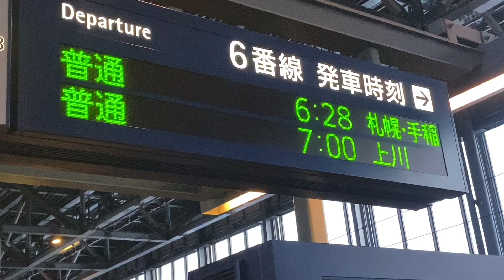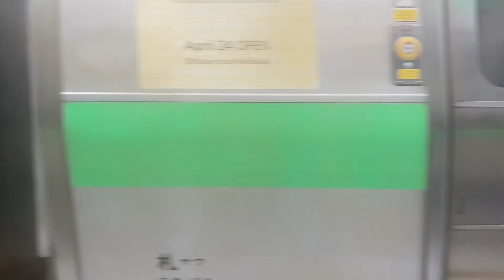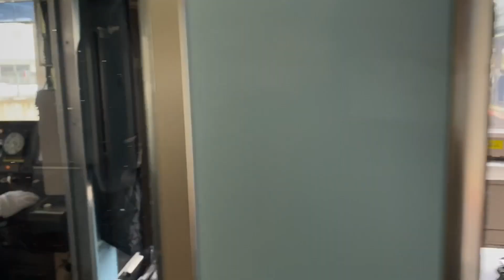721系 旭川発手稲行き普通列車 2152Mに全区間乗車！！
今日の動画は721系旭川発手稲行き普通列車、2152Mに全区間乗ってきた動画です！！
苗穂運転所にはマヤ35もいました！！